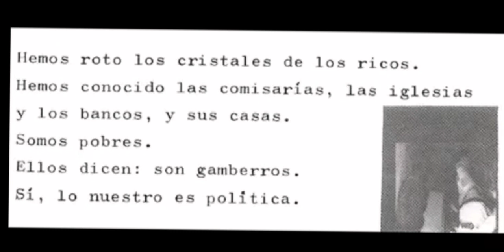Es política 1984 La Polla Records en concierto de cassette